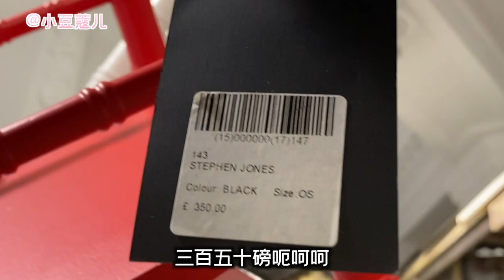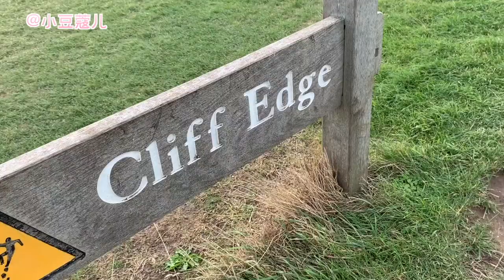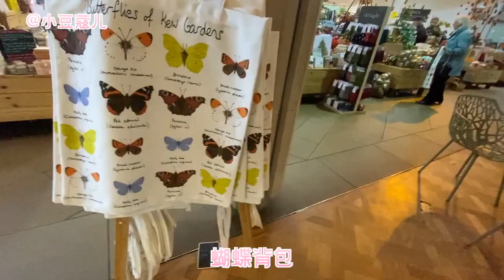英国汉服拍摄花絮来啦 England | Behind the Scenes Photoshoot Vlog 📷 | 小豆蔻儿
微博 @小豆蔻儿

|| 抖音 || 小豆蔻儿